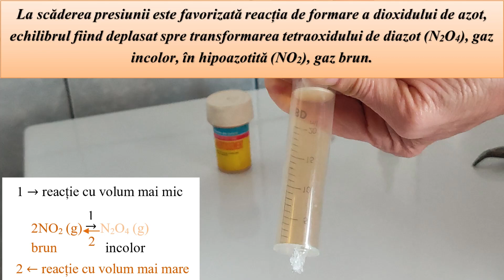Influența presiunii asupra echilibrului chimic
Atenție! Experiment demonstrativ efectuat numai de profesor sub nișă! Acidul azotic este extrem de caustic! Dioxidul de azot rezultat este extrem de toxic și coroziv! - Fizica și Chimia pe înțelesul tuturor!